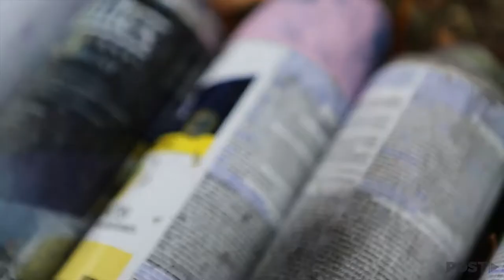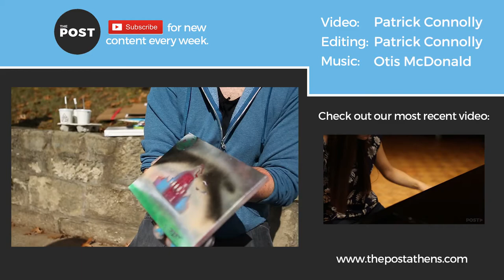Roman Artiderue: Street Artist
Grant Palma, a freshman studying biology, has found a passion in creating paints on the street, allowing passersby to "peek behind the curtain" and see the process of creating a piece.